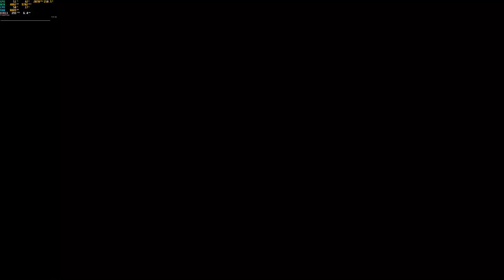Apex Bow Challenge 5191 damage (Jackson's Bow-Out Challenge)